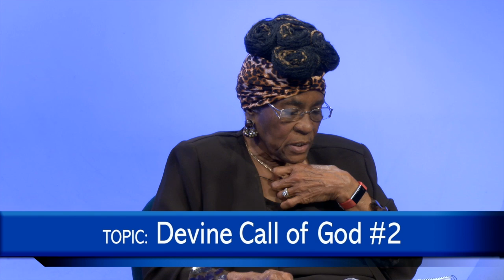InLight Connections ep 50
Devine Call of God #2